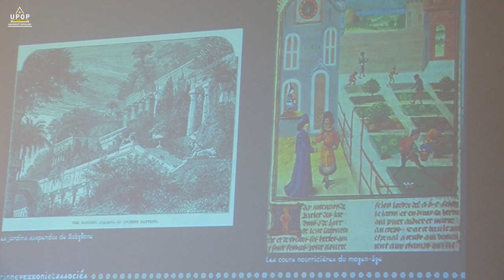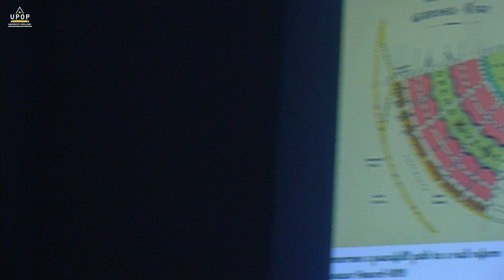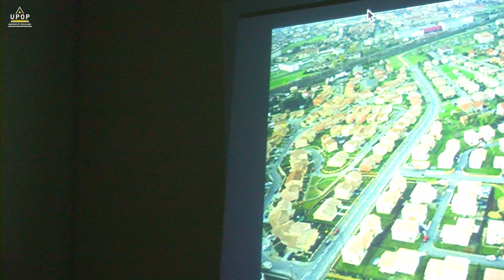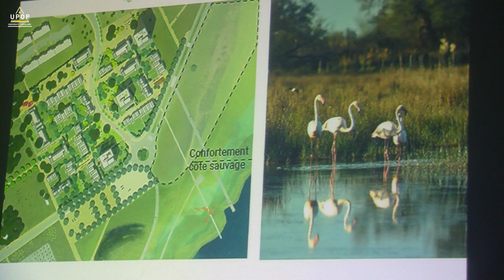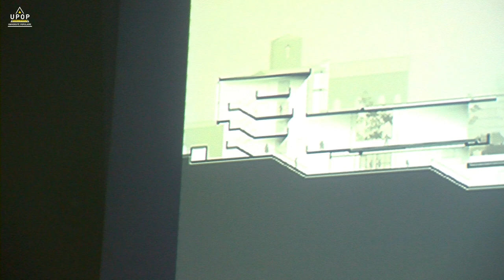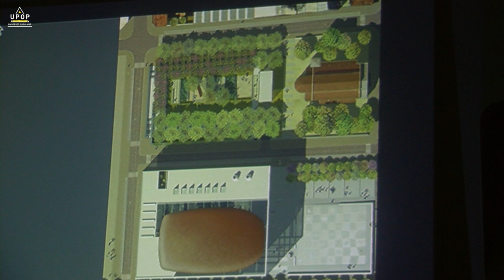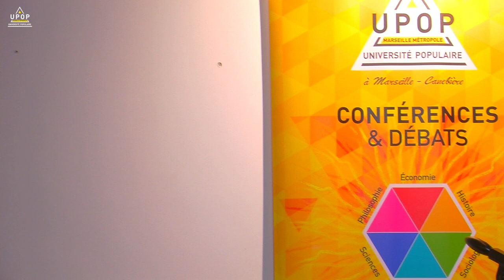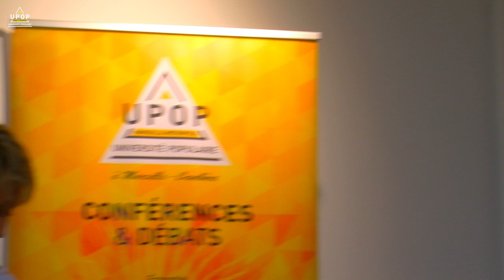Corinne VEZZONI - Regards sur la ville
05/10/20 - Sociologie Urbanisme
Université Populaire Marseille Métropole
Syndicat des architectes
upop.info